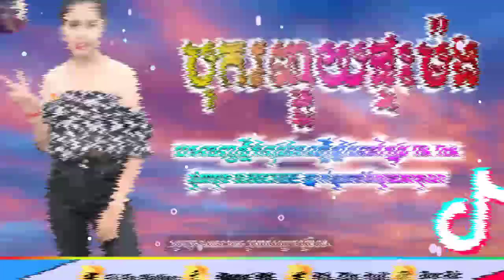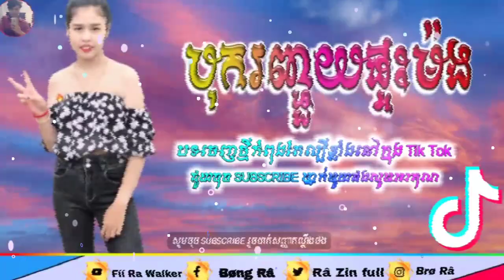💥U Know KT play 🎹 Remix 2021🎭បទកំពុងល្បីក្នុង tik tok 💯 (By Fíí Ra Walker)